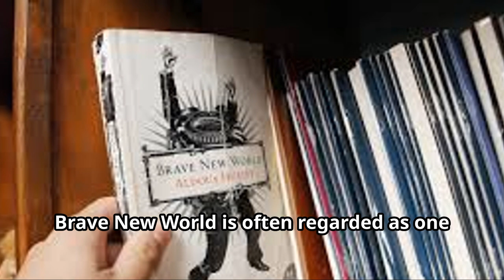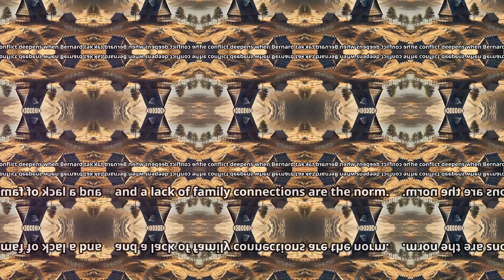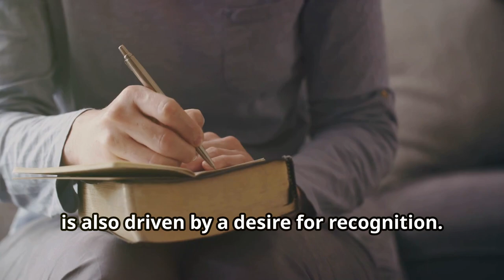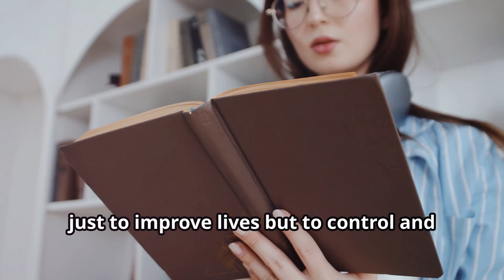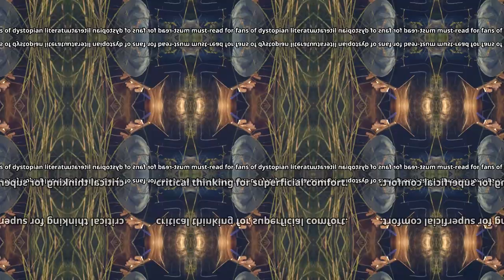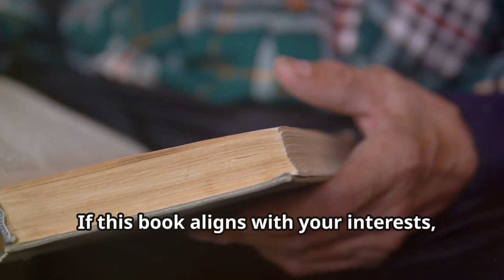A World Without Pain or Freedom? Brave New World by Aldous Huxley | Book Summary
Hello Book Foxes! Today, we’re diving into Aldous Huxley’s dystopian classic, Brave New World. Set in a futuristic world where comfort and control replace individuality and freedom, this book challenges us to rethink society's pursuit of happiness. Join us as we explore the intricate world of the World State, where humans are engineered, emotions are suppressed, and true freedom is a thing of the past.

What You’ll Discover in This Video: 🌐 Plot Overview: An in-depth look at the World State’s society, its rigid caste system, and the journey of characters like Bernard Marx, Lenina Crowne, and John the Savage as they grapple with the cost of utopia. 👤 Character Insights: Explore the lives and motivations of Bernard, Lenina, and John, and how their experiences challenge the societal norms around them. 💭 Themes & Messages: A breakdown of the book's thought-provoking themes such as technology's impact on humanity, the pursuit of artificial happiness, and the loss of individuality. 🔍 Real-Life Relevance: Find out how Huxley’s vision resonates with today’s world and what lessons we can learn from this cautionary tale. 📖 Key Quotes & Reflections: Reflect on some of the most powerful phrases from the novel and their significance within the story and our lives today.

And here’s a bonus tip for those who made it to the end—if you’re interested in more dystopian classics, check out our summary of 1984 by George Orwell

Link to grab your copy of 1984

Books simplified, minds amplified—see you in the next summary!

OUTLINE:
00:00:00 Introduction
00:00:34 Genre & Recognition
00:00:53 Plot Overview
00:01:45 Central Conflict
00:02:14 Characters
00:02:55 Themes and Messages
00:03:49 Relation to Real-Life Situations
00:04:13 Personal Insights
00:04:36 Conclusion & Recommendation
00:04:59 Direct to Purchase
00:05:17 Bonus Tip for Viewers
00:05:33 Sign-Off